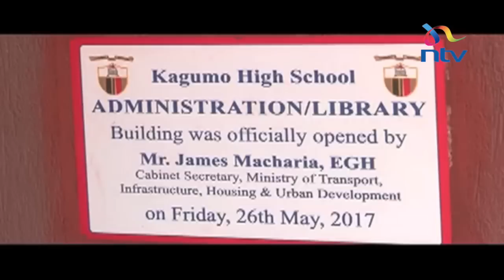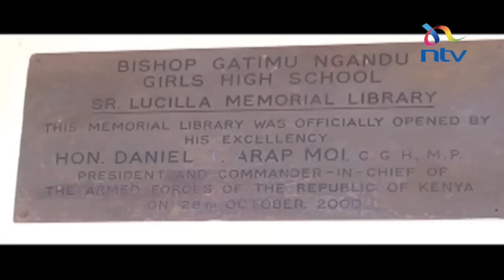Mahiga girls placed 57 nationally, 2nd in Nyeri county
Little Known Mahiga Girls secondary School Beat the Academic Giants of Mt Kenya Region to earn its  Place in the Top 100 Schools Nationally, Coming Second after Kagumo Boys High School In Nyeri County.The Girls School which was Number  57 Nationally Beat the Academic Bigwigs of Mt Kenya Region Such as Bishop Gatimu Ngandu Girls which Stood at Position 63 Nationally. Ntv's Melita Oletenges Now Reports